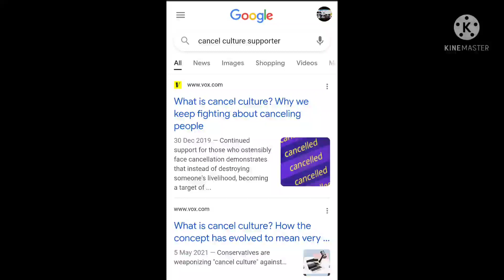Proof that Cancel Culture Supporter is not a real word